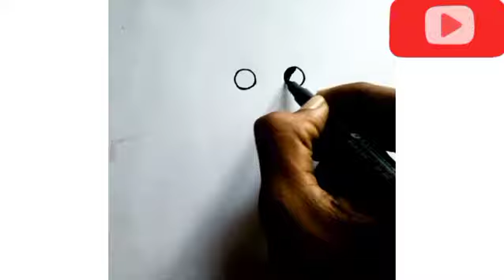Amazing cute frog easy stencil drawing for kids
cute amazing front drawing
. materials. .marker

sapport